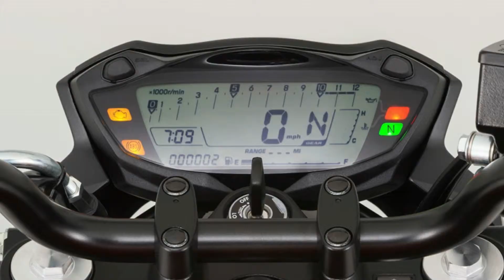NEW VERSION 2017 Suzuki SV650 ABS has a new Low RPM Assist feature - MotorbikeNews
NEW VERSION 2017 Suzuki SV650 ABS has a new Low RPM Assist feature Review - MotorbikeNews. For 2017, Suzuki introduces a new version of an iconic motorcycle that embodies the sporty personality that only a lively, mid-sized V-twin roadster can deliver. The new SV650 ABS* has a polished powerplant that provides increased performance with low emissions and outstanding fuel economy, mated to refined trim and lightweight chassis that delivers a sporty, exciting ride. In addition, the SV650 ABS has a new Low RPM Assist feature that seamlessly adjusts engine speed during take-off and low-speed running to smooth the power delivery and to help eliminate the possibility of the rider stalling the motorcycle.Like its predecessors, the 2017 SV650 promises to have the sparkling performance, style and value that a broad range of riders will enjoy. Also available without ABS.

suzuki sv650x
available on youtube :

NEW 2018 MV Agusta F3 RC Engine Update from F3 675 RC & F3 800 RC - MotorbikeNews